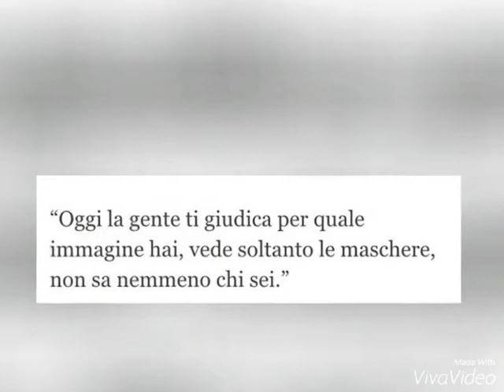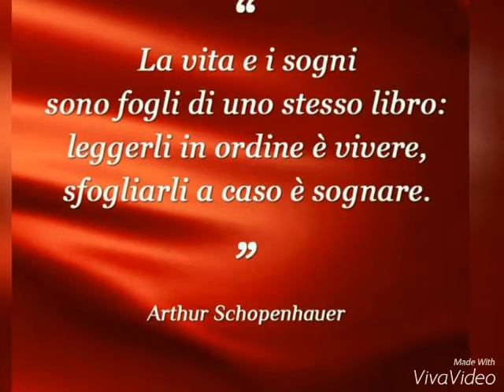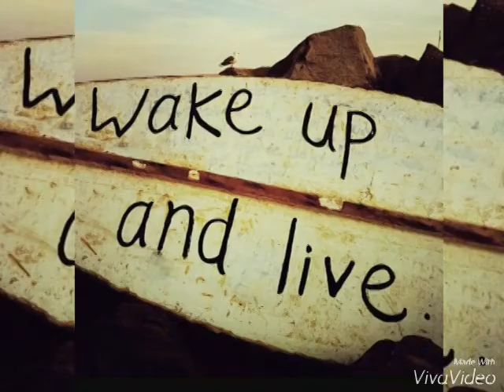Essere umani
Studenti Febo e Medoro - Classe 2B TUR
Progetto A.S. 2014/2015
Referente Prof.ssa Paola Giorgi